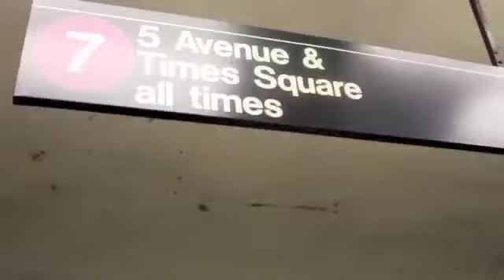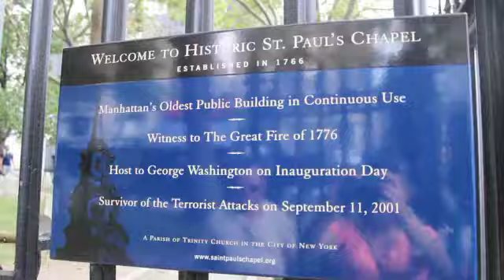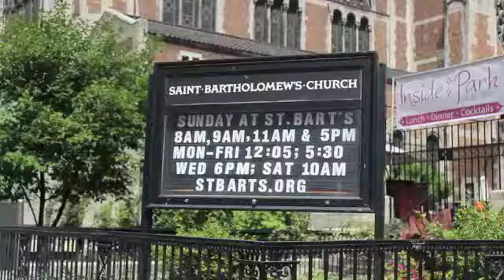CBYX: The Final Days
CBYX has come to an end, but it's really just a beginning. Now reverse culture shock will take over as SamazingTavels back to the USA!